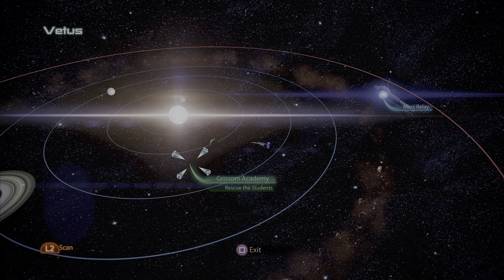GRISSOM ACADEMY · Mass Effect 3